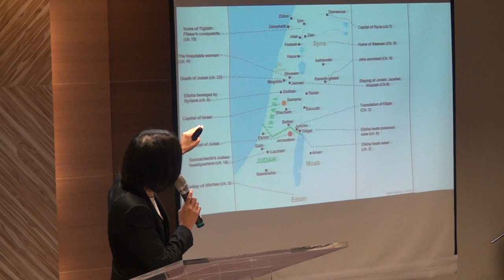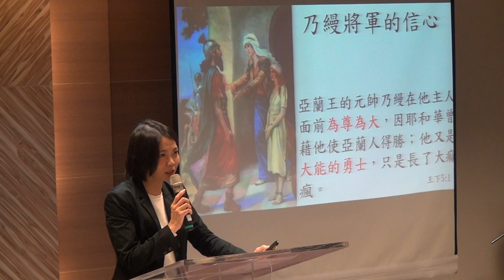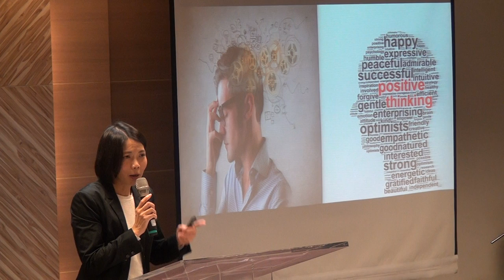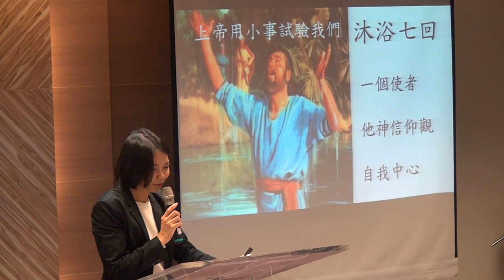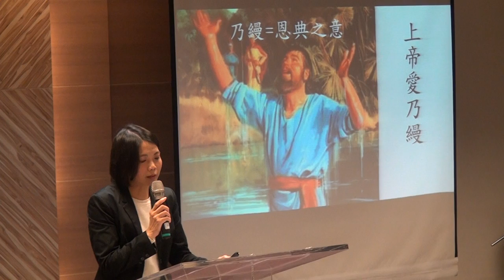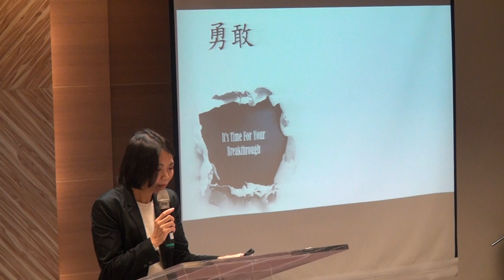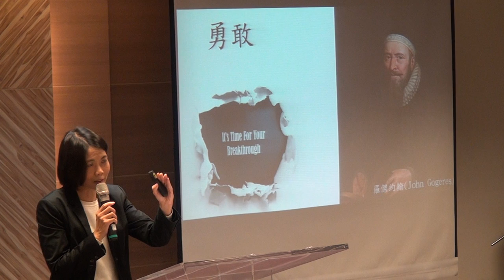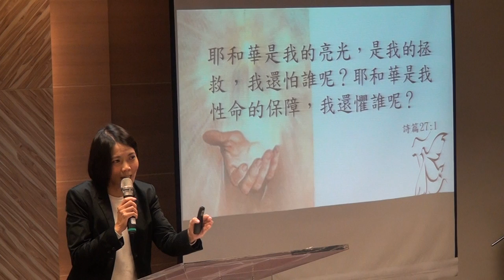20160312華語禮拜215250講道：突破的信仰 主禮者:林昱君 傳道